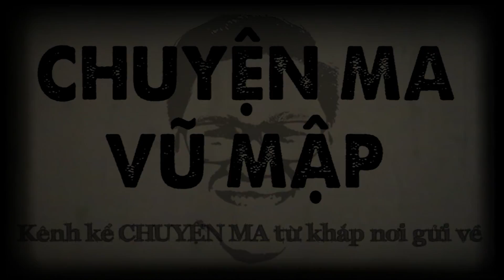[TẬP 799] Chuyện Ma Có Thật : VONG HỒN BỊ TAI NẠN TRONG BỆNH VIỆN